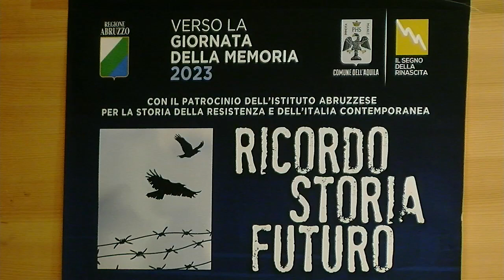RICORDO STORIA FUTURO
Verso la Giornata della Memoria 2023